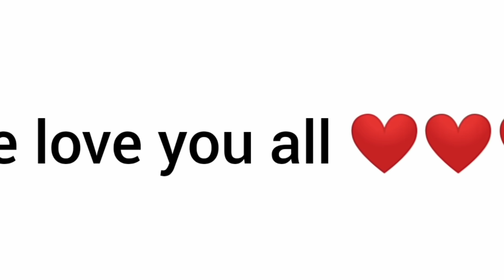Dathehlut duh ha phi - Ep 743- Full Episode - 10th December , 2020.